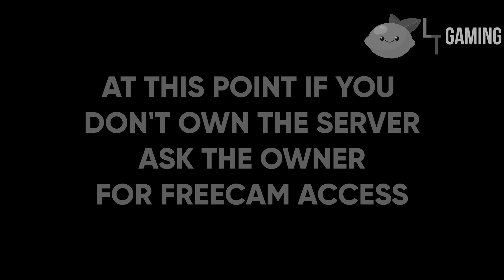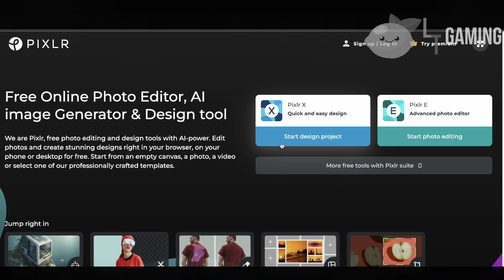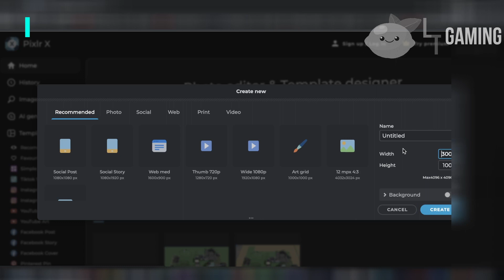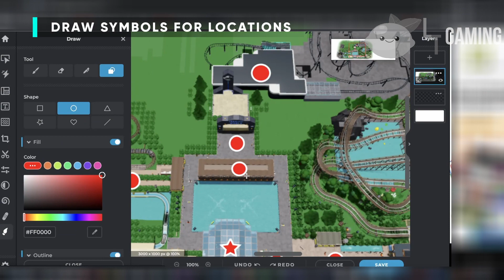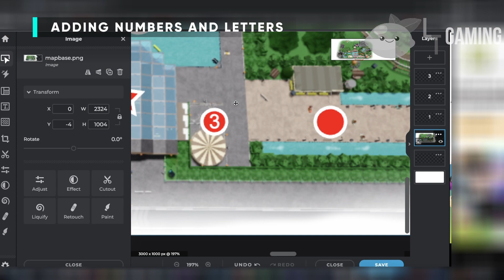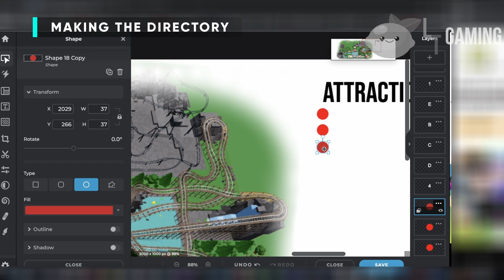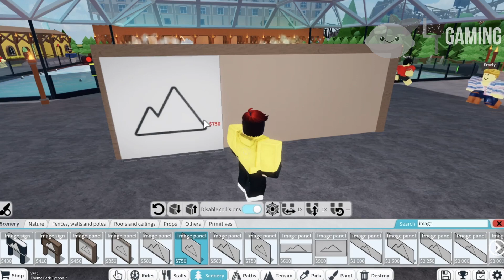Custom Park Map | Roblox Theme Park Tycoon 2 Tutorial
How you can make your OWN MAP like Disneyland, Universal Studios and more!